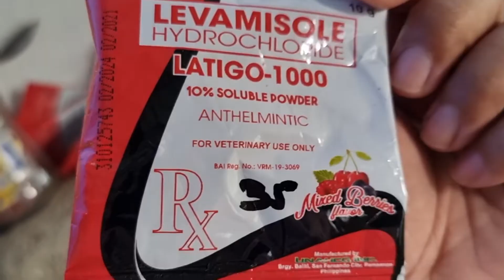Deworming for Pigs using Latigo-1000 | 3rd Batch Fatteners nabawasan ng isa dahil sa rectal prolapse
Hi Guys, share ko lang po sa inyo. Napansin po namin na kapag Latigo-1000 ang gamit pampurga sa mga alaga naming baboy, nakikita kagad namin yung result na gumaganda ang kain nila saka kung nagtatae man ang alagang baboy eh gumagaling kagad.

Ilang beses na kaming nag pa deworming shot sa mga alaga, pero yung pagpakain ng may pamurga ay mas mabisa pa rin para sa amin. Ganun din po ba ang napapansin nyo?

Mas mahal nga lang po ang Latigo-1000 kumpara sa Deworming shot kasi nalilibre pa nga yun kung may feeds technician po kayo.

Mag update po akong muli, loobin sa mga susunod na pagkakataon.

Maraming salamat po sa muli ninyong pagsuporta dito sa aking channel.